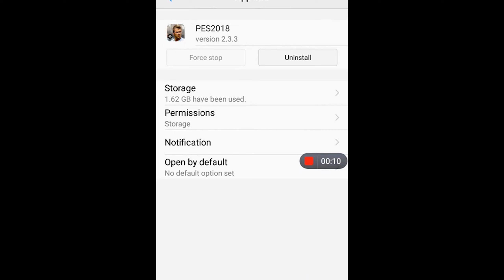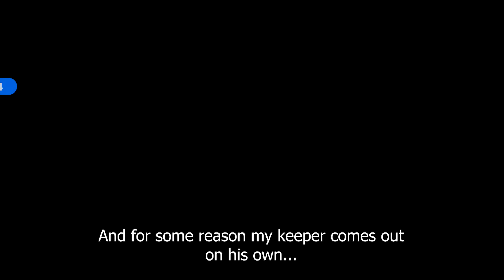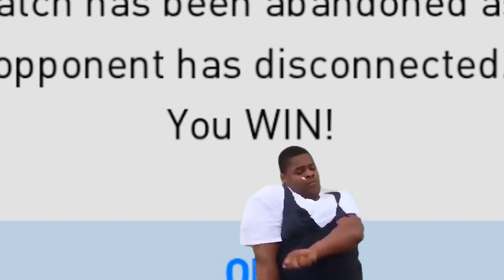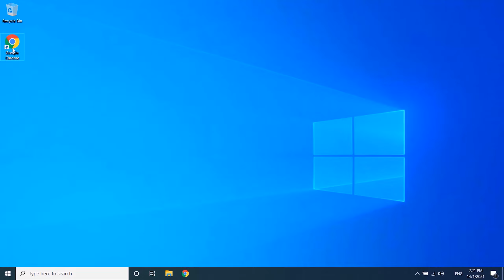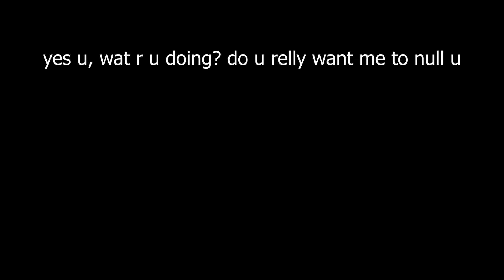PES Mobile Online Matchday but it's just lag cheaters and nullers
I bet each and everyone of you PES Mobile players can definitely relate to this video, except for you guys...

YOU MADAFAKA LAGGERS AND NULLERS. I WILL FIND YOU AND NULL YOU GUYS.

Just joking. I will report it to your momma tho. So be aware, you. Yes you, the one who is reading right now. I advise you to always watch your back because, your momma gonna spank your ass for nulling.

Alright, enough of that crap talk. It's now serious me talking.

This video is actually my first one after several years of not uploading any content (my old content are terrible tho haha, don't look for it please) and it's also my first time uploading a PES Mobile content. And I think I will put out more content like this in the future if there is a demand of course. I truly appreciate you guys' support, a sub, a comment even a like means a lot to me. Thank you again!

Anyways, I hope you guys will enjoy this online matchday compilation of mine where I basically try to finish through the whole matchday just for the 100 coins while facing all these annoying challenges that I'm sure everyone has experienced on a daily basis just being a PES player; laggers, nullers or you can say cheaters basically. SCRIPTING too (Me personally don't really care about this, since I believe it's not under anyone's control. If this "Scripting" thingy even exist.)

Online matchday played in this video:
AS ROMA vs LAZIO Preset Team (11/01/2021-13/01/2021)

❤️ Special thanks to all songs' artists used in this video:

3. Leonell Cassio - Help You Out ft. Jonathon Robbins
5. Leonell Cassio (ft  Julia Mihevc) - Night Sky
6. Alumo - That Positive Feeling [NoCopyrightWorld]
8. {Outro} Eric Reprid - Basement

Thanks again for watching PES Mobile online matchdays but it's just lag cheaters and nullers. Have a great day!